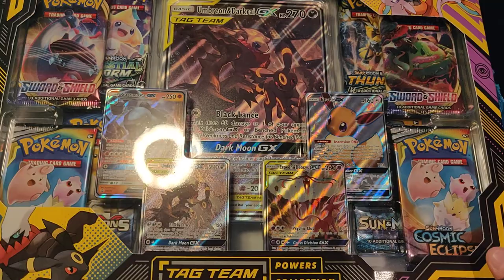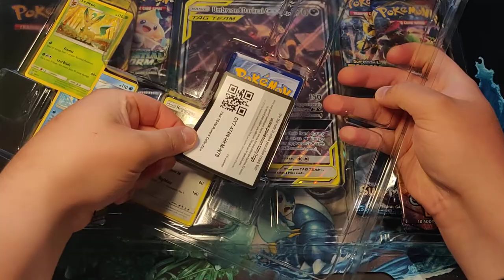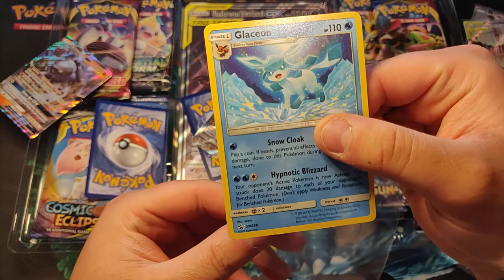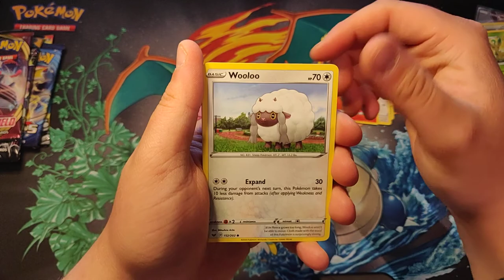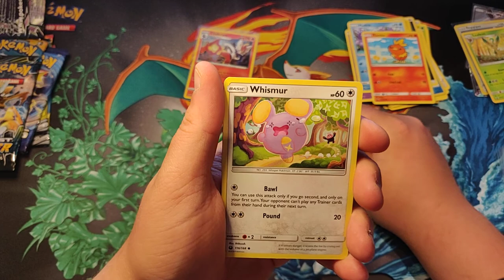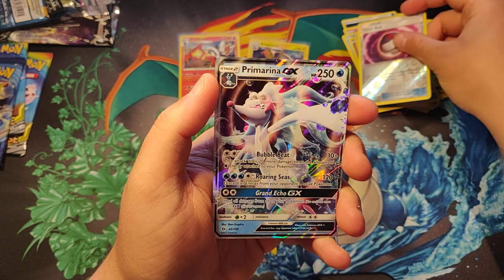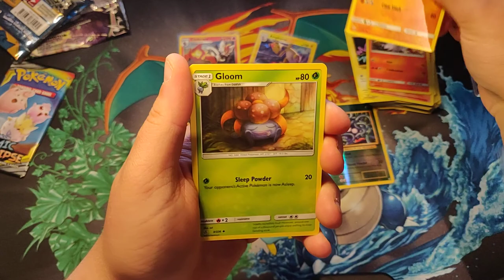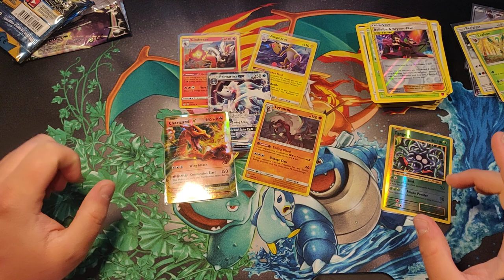Pokémon kaarten openen: #94 Tag Team Powers Collection Box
Vandaag een iets specialere box :D De Tag Team Powers Collection box met Darkrai en Umbreon!